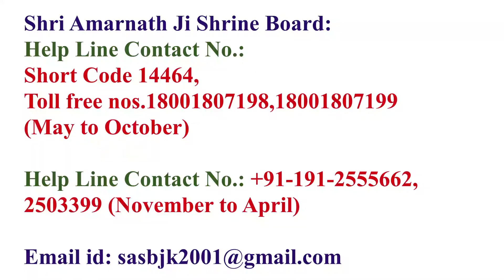Shri Amarnath Ji Yatra 2023 :यदि मेडिकल सर्टिफिकेट खो गया है तो क्या उसकी फोटो कॉपी लेकर जा सकते हैं